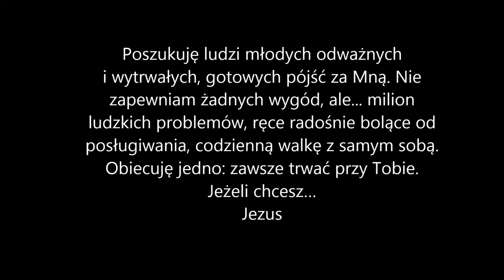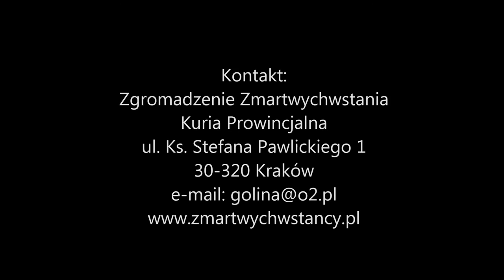Zmartwychwstańcy - zapraszamy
Zaproszenie do młodych sformułowane przez braci nowicjuszy ze Zgromadzenia Zmartwychwstańców